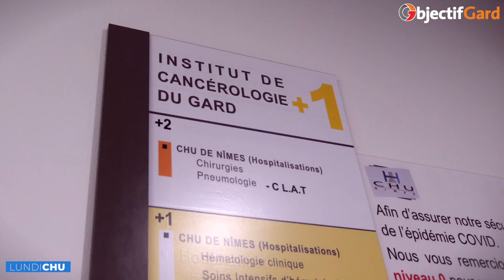LUNDI CHU - Immersion au service de cancérologie du CHU de Nîmes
Durant tout l’été, Objectif Gard vous propose ses nouvelles rubriques. Tous les lundis, un service du CHU de Nîmes sera mis à l’honneur. Aujourd’hui, cap sur l’ICG, l’institut de cancérologie du Gard. Objectif Gard vous plonge dans le quotidien de ce service et des soignants qui le composent.